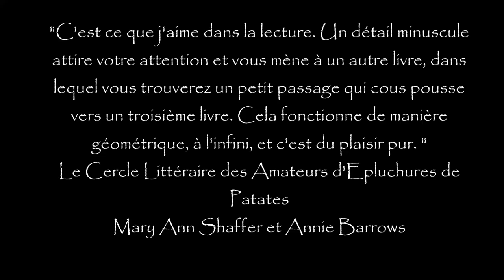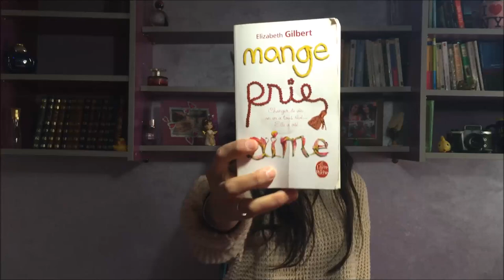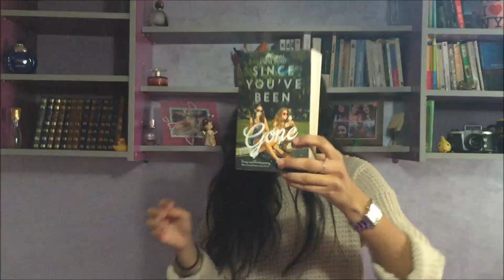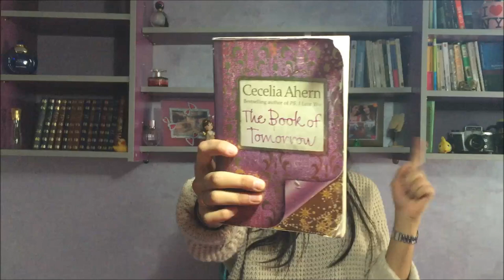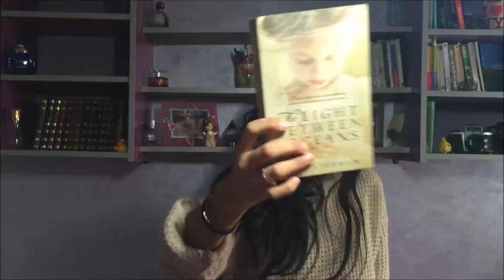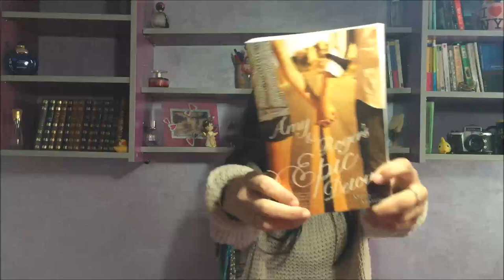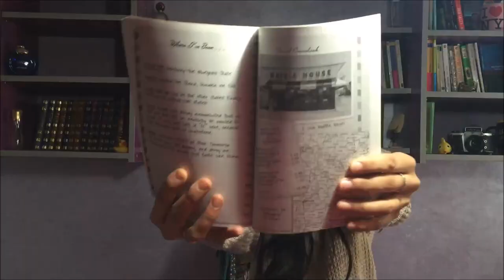Top 10 Favorite Books of 2015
Hello babies! Here you go for my 10 most favorite books of 2015..Wanna take a look at the complete list of the books I read this year?

For more details about some of the books cited, check out these links from my blof and channel:
Le cercle Littéraire des Amateurs d'Epluchures de Pataes: